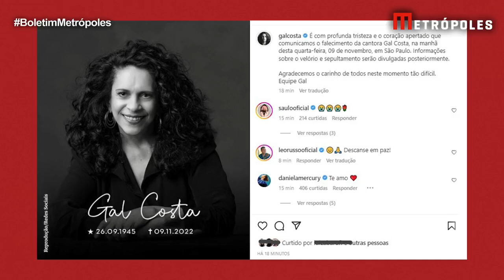Gal Costa: saiba principais detalhes da morte da cantora | Boletim Metrópoles 2º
Gal Costa, uma das maiores cantoras do Brasil, morreu aos 77 anos, em São Paulo, nesta quarta-feira (9). A informação foi confirmada pela assessoria da cantora.